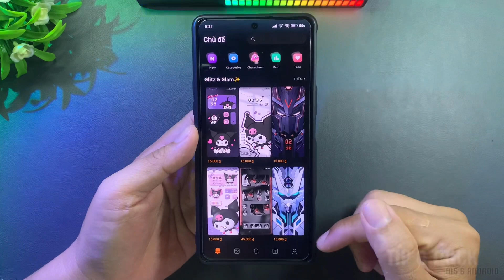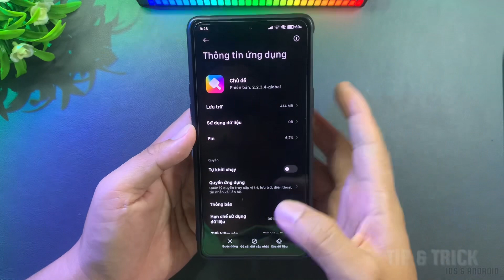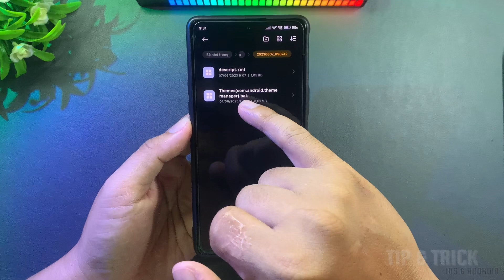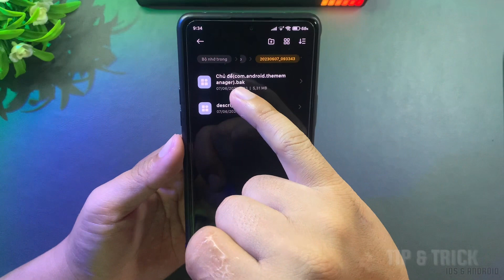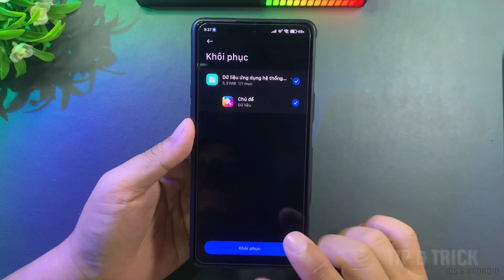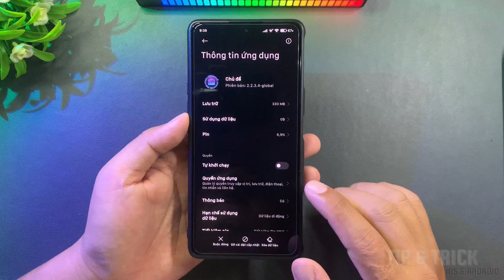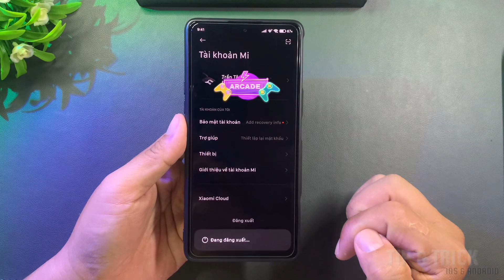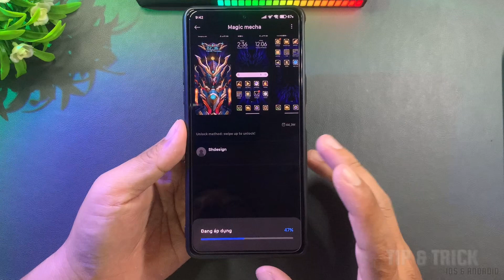Top 5 Chủ Đề Mecha Siêu Ngầu Cho Xiaomi Global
File:
Xem thêm:
Top 5 Theme Đơn Giản Mà Đẹp Mắt Trên Xiaomi | Control Center Không Có Chữ